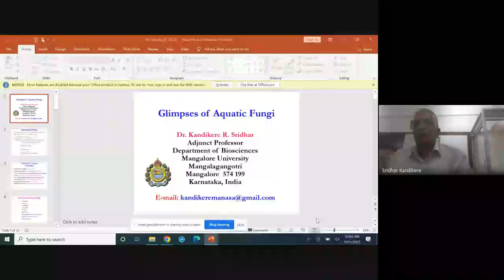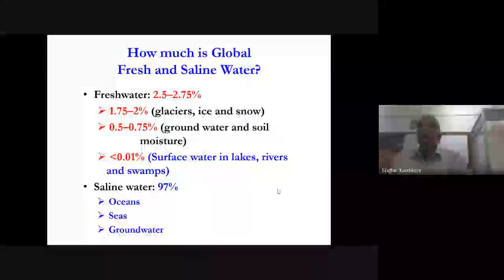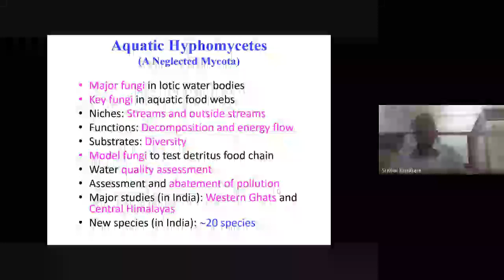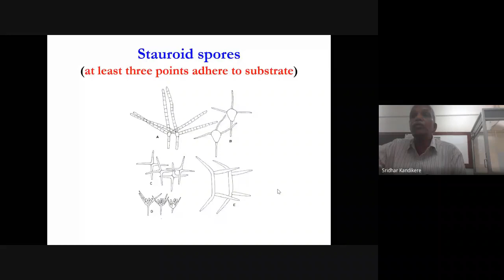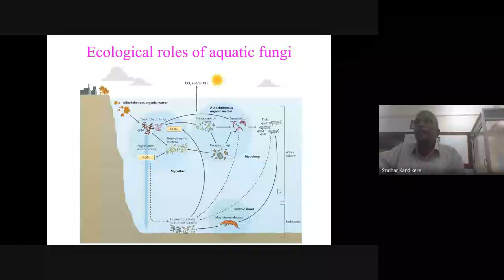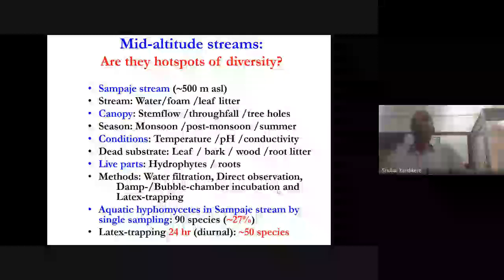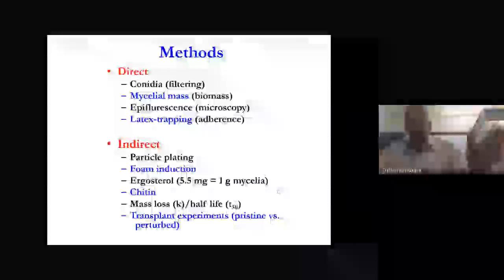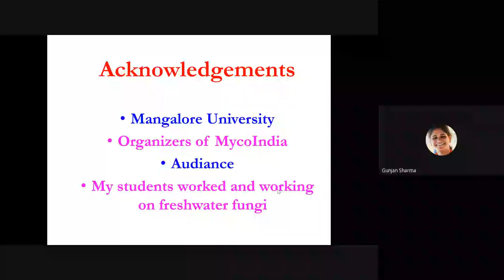Glimpses of Aquatic Fungi I Prof. Kandikere Ramaiah Sridhar, Editor-in-Chief, MycoIndia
Lecture 1 of MycoIndia World Fungus Day 2023 Lecture Series held on 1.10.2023